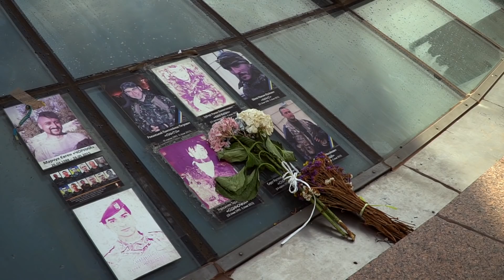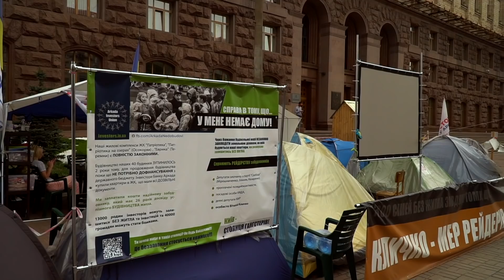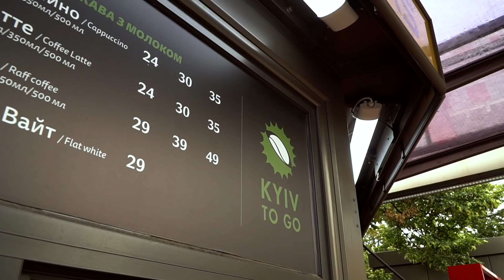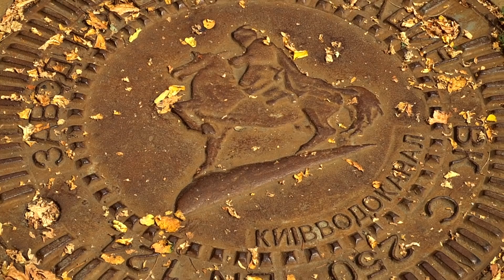Kijów — mieszkamy na wyspie w Kijowie | Ukraina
Kijów jaki jest? Czy nam się podobało? Co zobaczyliśmy? Co jedliśmy? Jak nam się mieszkało na wsypie na Dnieprze!

Zapraszamy na film z Kijowa, miasta które najbardziej nas zaskoczyło podczas całej podróży po Ukrainie. Kijów jest nowocześniejszy niż myślisz, a Dniepr zadziwi Cie swoim ogromem i pięknem!

Kijów jest zielony, Kijów jest ciekawy i 3 dni na to miasto to za mało! Będziesz chcieć więcej!